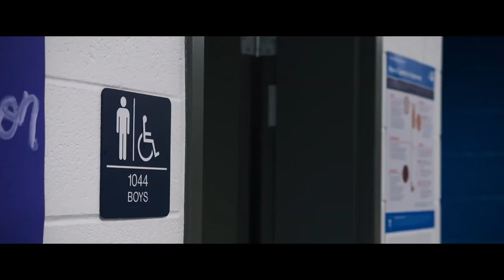FREAKY (2020) | Trailer ITA del thriller con Vince Vaughn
Guarda il trailer italiano di FREAKY, il thriller comedy con Vince Vaugh nel cast, al cinema dal prossimo 3 dicembre
Diretto da Christopher Landon
Cast: Vince Vaughn, Kathryn Newton, Celeste O’Connor
Data d'uscita: 3 dicembre 2020

Questo autunno preparatevi a rimanere sconvolti da una perversa versione del film sullo scambio di corpi in cui una giovane ragazza scambia il suo corpo con un implacabile serial killer.

La diciassettenne Millie Kessler sta cercando di sopravvivere alle sanguinarie aule della Blissfield High e alla crudeltà della folla popolare. Ma quando diventa il nuovo obiettivo del Macellaio, il famigerato serial killer della sua città, il suo ultimo anno diventa l'ultima delle sue preoccupazioni.

Quando l'antico mistico pugnale del Macellaio fa sì che lui e Millie si sveglino uno nel corpo dell'altra, Millie scopre che ha solo 24 ore per riavere il suo corpo prima che lo scambio diventi permanente e rimanga intrappolata per sempre nel corpo di un maniaco di mezza età. L'unico problema è che ora sembra un imponente psicopatico, oggetto di una caccia all'uomo in tutta la città, mentre il Macellaio ha il suo aspetto e ha portato la sua voglia di carneficina all'Homecoming.

Con l'aiuto della sua amica super sveglia Nyla, del super favoloso Joshua e della sua fiamma Booker, Millie corre contro il tempo per sciogliere la maledizione, mentre il Macellaio scopre che avere il corpo di una teenager è la copertura perfetta per una piccola follia omicida all'Homecoming.

Il film vede la partecipazione di Alan Ruck, Katie Finneran e Dana Drori. Dalla mente deliziosamente corrotta del regista e sceneggiatore Christopher Landon arriva una commedia horror su un killer, una studentessa e una verità brutale del liceo. Freaky è scritto da Christopher Landon e Michael Kennedy ed è prodotto da Jason Blum